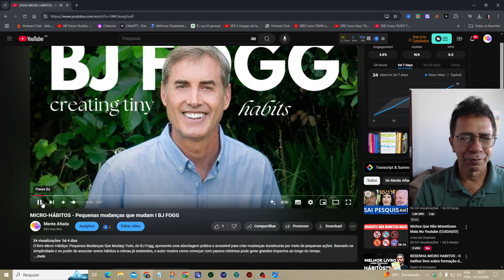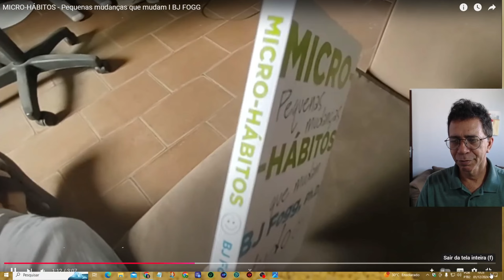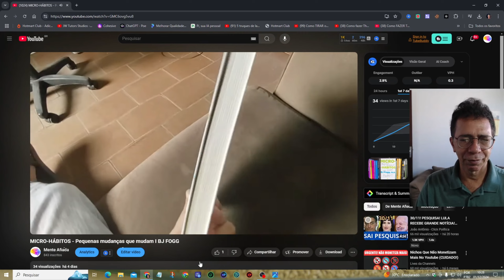1 único hábito pode mudar tudo I Micro-Hábitos - BJ Fogg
O micro-hábito 'Maui" apresentado no livro Micro-hábitos de BL Fogg. Saiba como colocá-lo em prática vendo este vídeo.

Outras Dicas de Livros:

COMPORTE-SE- A biologia humana em nosso melhor e pior

O ANIMAL SOCIAL

O PODER DA PRESENÇA

FOCO ROUBADO

O PODER DOS 5 SEGUNDOS

MENTE AFIADA

O VERDADEIRO CRIADOR DE TUDO